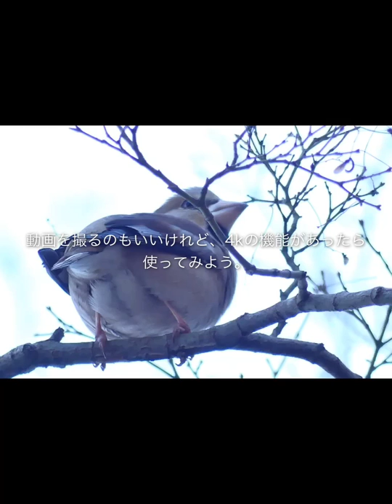モデル名不明、こわもて (強面）シメさん！そこで止まって⁉はい、ポーズ、 目力グー、井頭公園, How does a tough look Japanese Hawfinch come out.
撮影日:2019年3月18日 A Japanes hawfinch stopped on the tree which extended to the sidewalk.No state to mind a camera.
撮影地:栃木県真岡市井頭公園
使用カメラ:D90,fz300
歩道に伸びる木の上にシメが止まった。カメラを気にする様子ほとんどなく、ほぼ真下から撮った。鳥図鑑的にはシメは、スズメアトリ科に分類される鳥類の一種と言われている。
カメラの設定をSCNの夕焼けを幻想的に撮るにして撮影していた。シメ個体がわりとハッキリ写っていたが、白飛びの感じは納得をして撮った。モデル名は不明。
BGMはYouTubeオーディオライブラリから選曲した。シメ